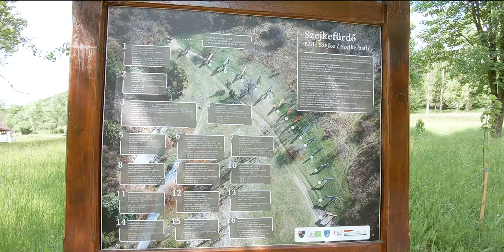Mini Transylvania Park and The Szekler Gates of Máréfalva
Opened in 2017, the Mini Transylvania Park is one of the latest tourist attractions in Harghita County.

0:00 Intro
0:21 Trip
0:55 Mini Transylvania Park
5:45 Lunch
6:52 The Szekler Gates of Máréfalva